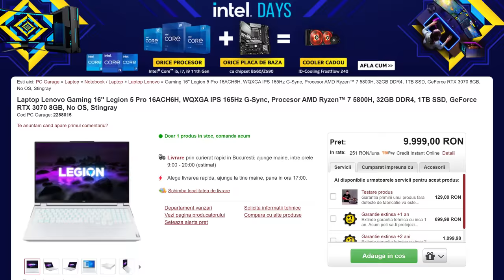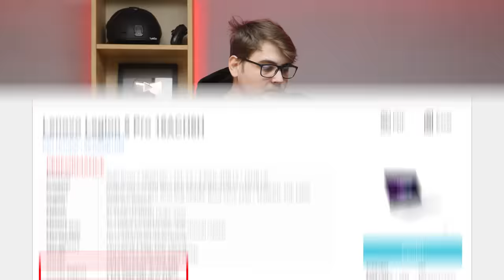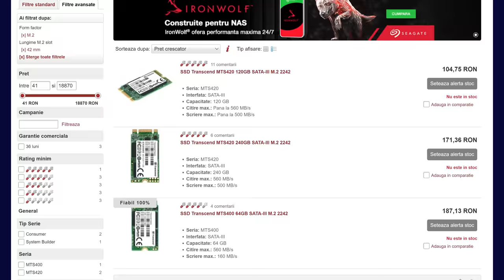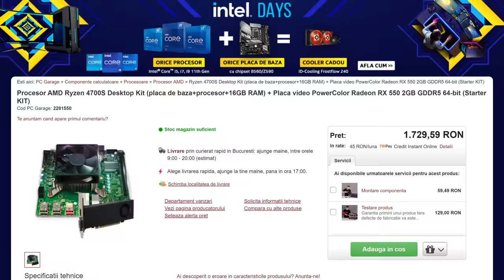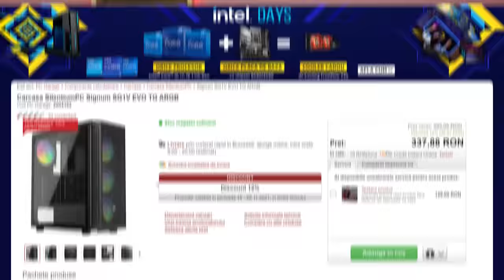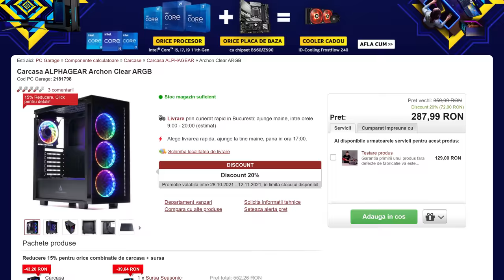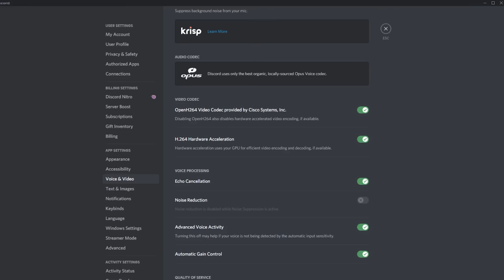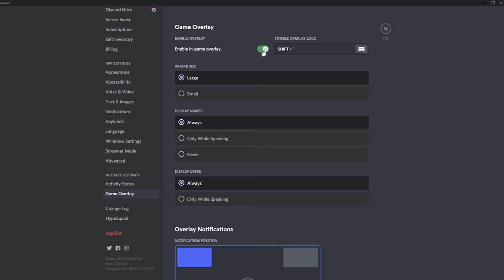Mailbox #316 - Un nou prezentator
Mail 1:
Laptop Lenovo Legion 5 Pro:

Mail 3:
Carcase:

Chapters:
0:00 - Introducere. Un nou prezentator
1:38 -  HDD sau SSHD pentru laptop
3:57 - Ryzen 4700S Starter Kit
6:02 - Carcasa noua penru PC cuptor
9:11- Probleme de stream Warzone
11:54 - Probleme  Forza Horizon 5
15:08 - Ce urmeaza?